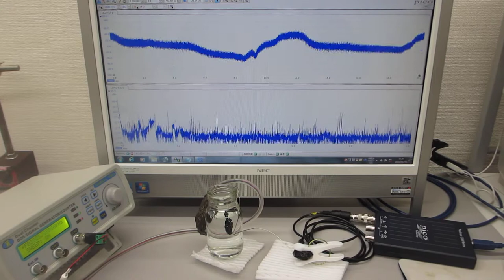超音波プローブを利用した、オリジナル超音波実験 ultrasonic-labo